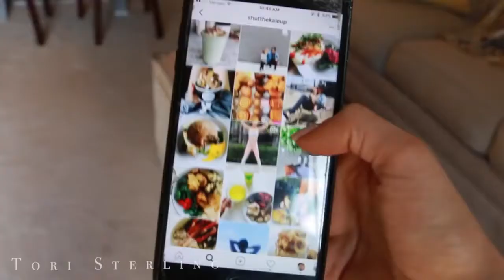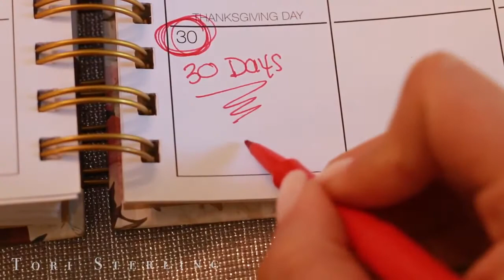Bodybuilding and Fitness Expert | Tips for Starting a Healthy Lifestyle - How to Get Healthy